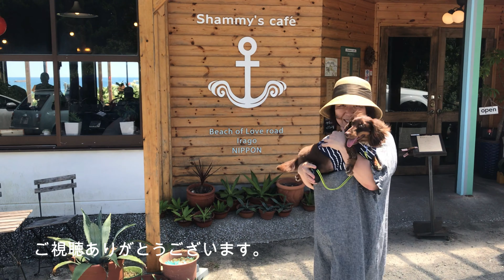伊良湖岬の先端にあるShammy`s cafeに行って来た〜愛知県田原市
ミニチュアダックスのカイ君と
愛知県の伊良湖岬の先端にあるShammy`s cafeに行って来ました。

2019年に恋路ヶ浜に移転オープンしたピッツァが美味しいカフェ。
テラスはワンちゃんウェルカムで、オーシャンビューですよ！
ハンバーガー、ジェラートも人気メニュー♪

※テラスのみワンコOKです。大型犬もOK！

名前：カイ（kai)
生年月日：2018年1月21日生まれ
犬種：Miniature Dachshund　チョコタン
性別：男子♂（去勢済み）